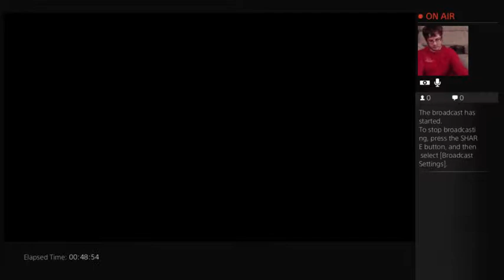The Evil Within Walkthrough Part 54